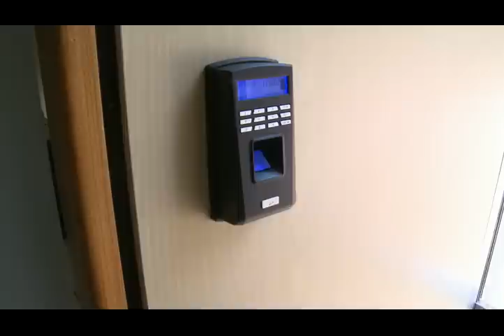Simpósio de Identificação do Exército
Simpósio de Identificação do Exército, realizado no Quartel General do Exército em Brasília.